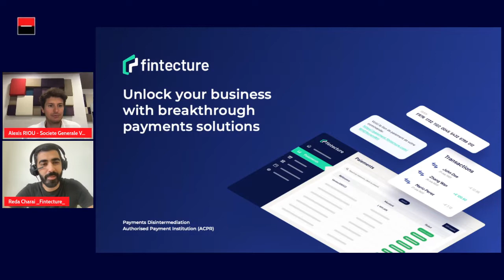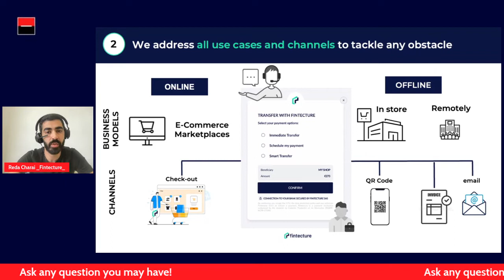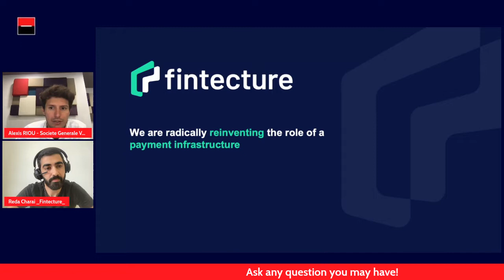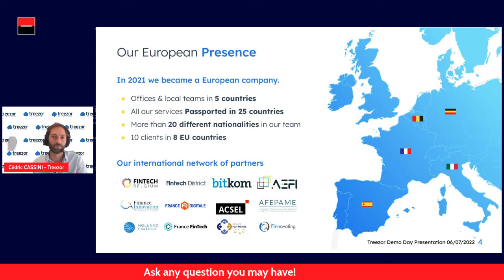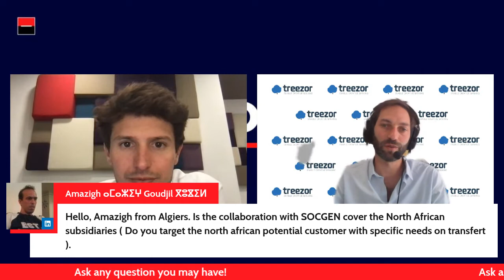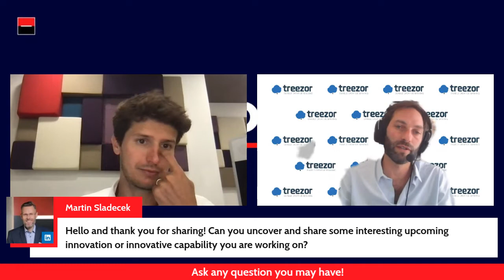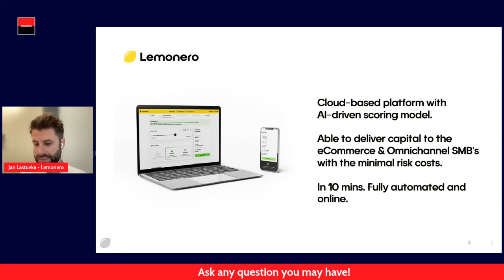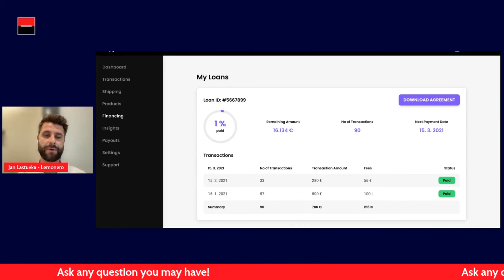Demo Day: Banking-as-a-Service & e-Commerce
Discover our first Demo Day from Societe Generale Ventures, hosted 6th July 2022. This Demo Day was about Banking-as-a-Service & E-Commerce.

Find the 3 speakers here:
- Fintecture, with their CRO Reda CHARAI
- Treezor, with Cedric CASSANI, Head of Sales
- Lemonero, with their CEO Jan Lastuvka